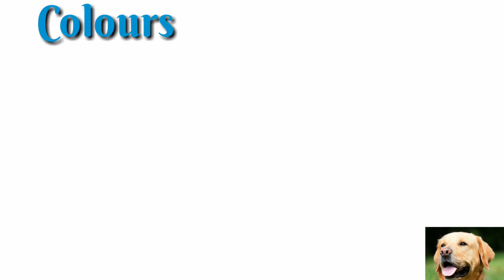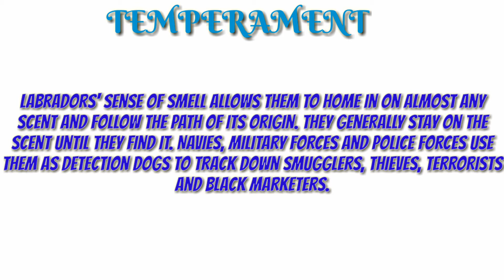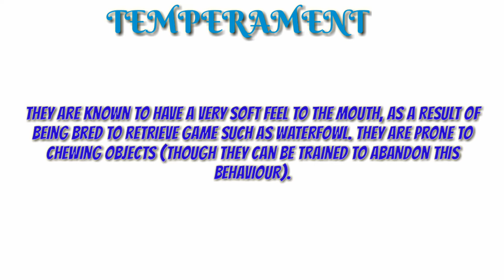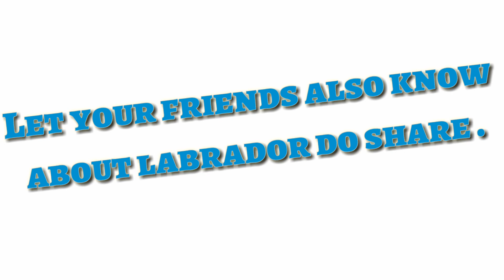Labrador facts and figures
Check out the facts and figures of labrador retriever and send this to your friends.